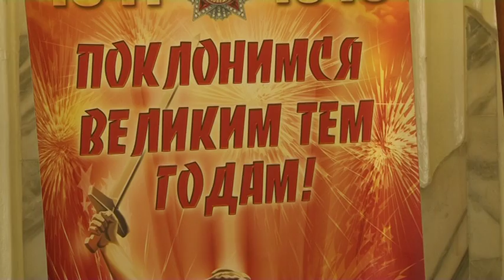Областной фестиваль конкурс патриотической песни